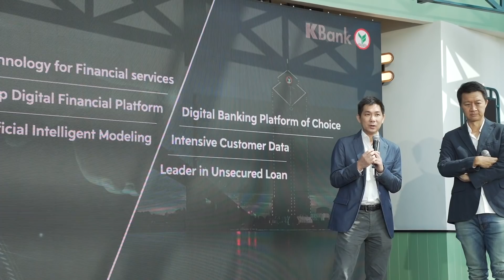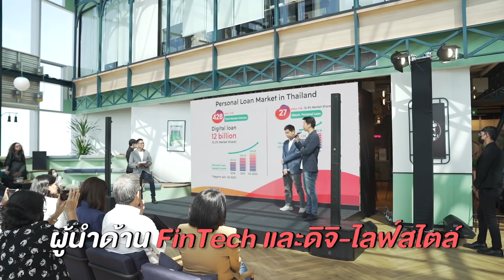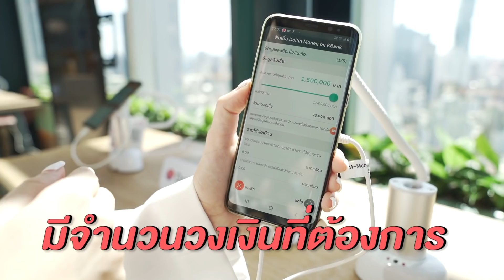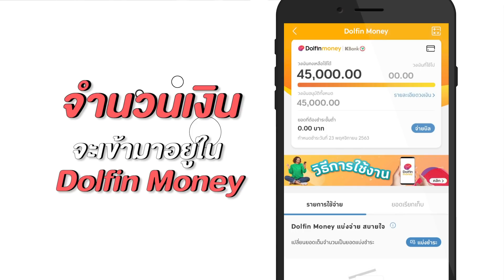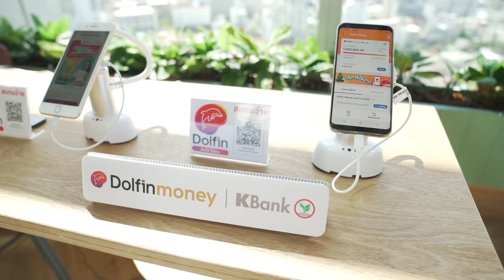กู้เงินออนไลน์ ทำได้แล้ว! (รออนุมัติแค่ 5 นาที)| LDA World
ขอสินเชื่อออนไลน์ วงเงินสูง รออนุมัติแค่ 5 นาที!? 💸🤩
มิติใหม่วงการการเงิน Dolfin Money by KBank ขอสินเชื่อได้ผ่านแอป Dolfin ง่ายมาก! ใช้จ่ายสะดวก ไม่ใช้ก็ไม่คิดดอกเบี้ย สมัครยังไง มีเงื่อนไขอะไรบ้าง เฟื่องลดา Faunglada - LDA พาไปดูค่าา
ศึกษาข้อมูลเพิ่มเติมก่อนใช้งาน